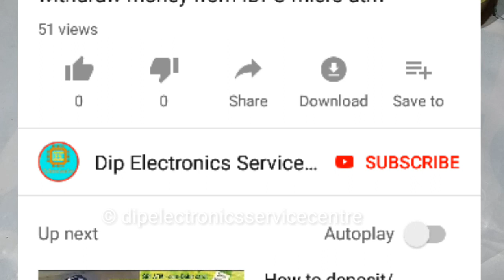Best 12v power adaptor for LCD LED Router and set top box.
About this Video in hindi:
Mene is video me bataya ki Sabse achha 12v power supply adaptor ki bare Mai aur a v bataya ki kaha pe is power supply Ko ham log istemal karte h.

About this channel:
I'm uploading video about my own work like electronics gagets repairing video(Laptop, Desktop motherboard, LCD/LED TV, etc repairing)